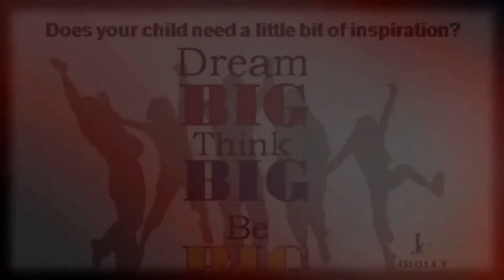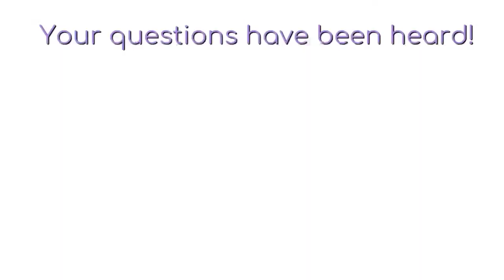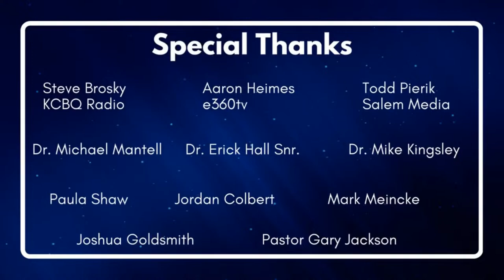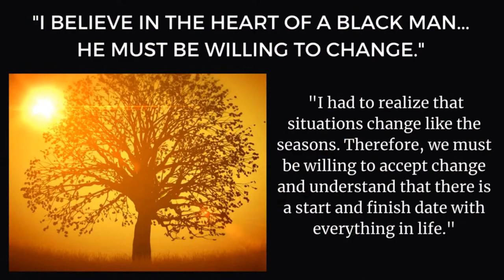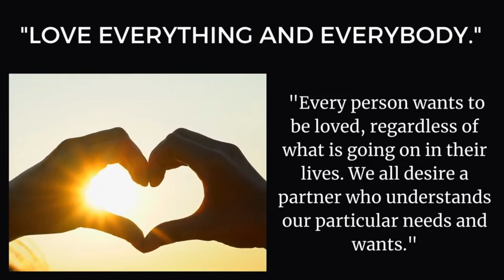Mind Matters: Prioritizing Mental Health in Today's World II It's Your Life Radio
Getting to know Cognitive Behavioral Coach, Keynote Speaker, Author, and Advisor  Dr. Michael Mantell.

Discuss the prevalence of Mental Health issues.
Discuss the stigma surrounding Mental Health
Discuss the impact of Mental Health issues on daily life.
Discuss the importance of seeking help and self-care.

When searching for videos about how important is it to laugh, YouTube is the best place to go.
How important is it to laugh obviously intrigues you and other individuals so I made this video about this topic.
Have I responded to your concerns about how important is it to laugh?

✅SOCIAL MEDIA - FOLLOW US ON:
▶YouTube: https: It's Your Life Radio